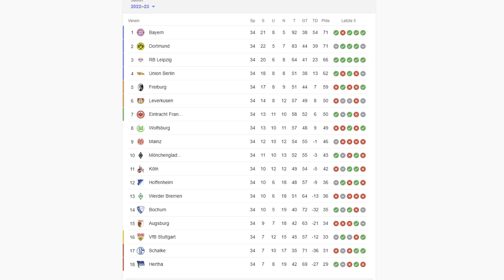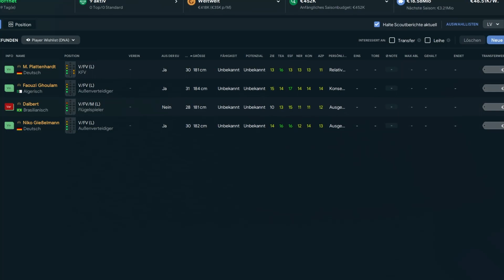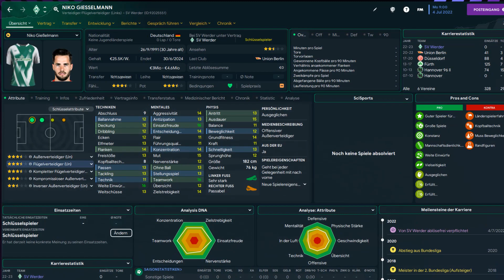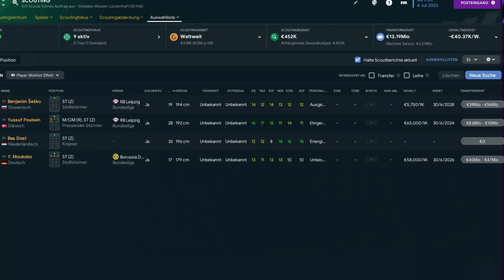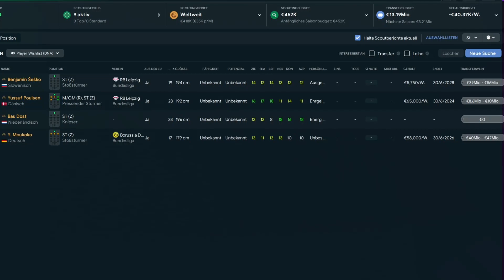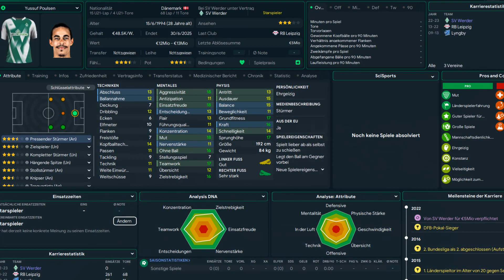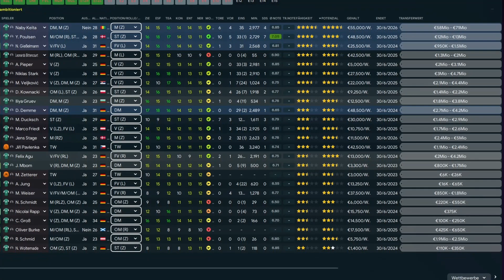Meine Transfers für Werder Bremen I FM23 Rebuild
Der SV Werder Bremen begeisterte vergangene Hinrunde mit ihrem tollen Offensivfußball die Liga. Leider kam es in der Rückserie zu einem Bruch und die Mannschaft performte nicht mehr. Grund dafür könnte die Abhängigkeit von Topstürmer Niclas Füllkrug sein. Der mittlerweile auch deutsche Nationalspieler wurde mit 16 Treffern Torschützenkönig, traf allerdings in der Rückrunde nur noch 5 mal. Jetzt könnte Füllkrug den Verein verlassen und somit eine große Lücke neben Duksch hinterlassen. Wie ich diese schließen würde und welche Transfers ich sonst noch tätigen würde seht ihr in diesem FM23 Rebuild.

Hier findest du den FM23 sowie PSN, XBOX und sonstige Karten zum günstigen Preis